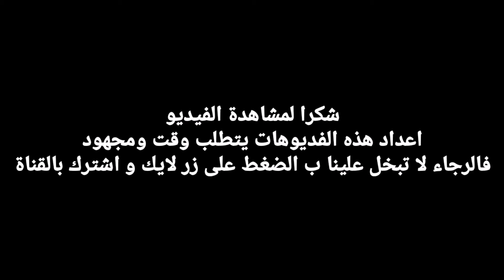Fifa 21 SBC League 1 challenge تحديات بناء التشكيلة. تحدي الدوري الفرنسي